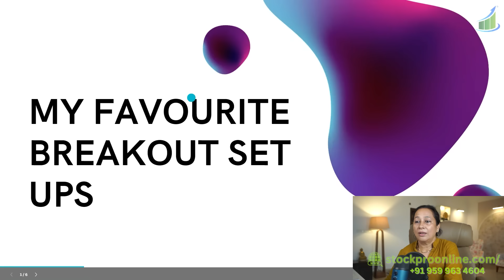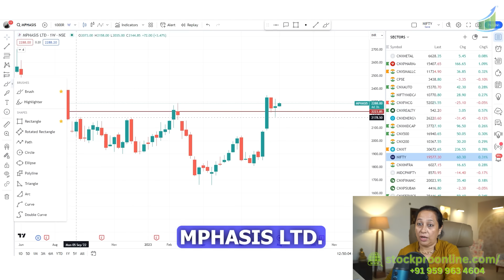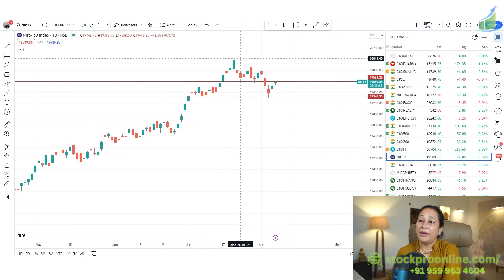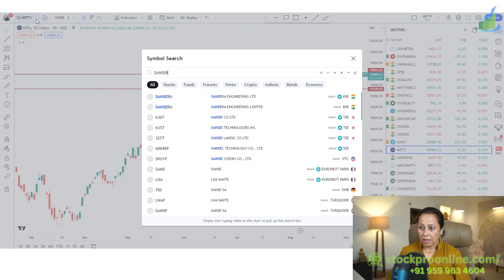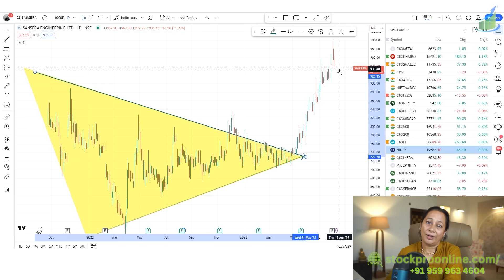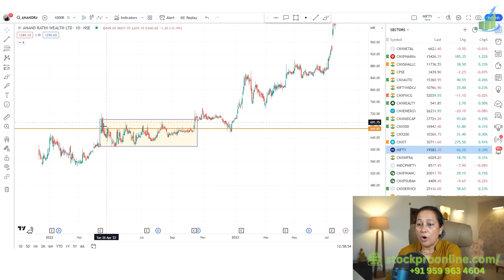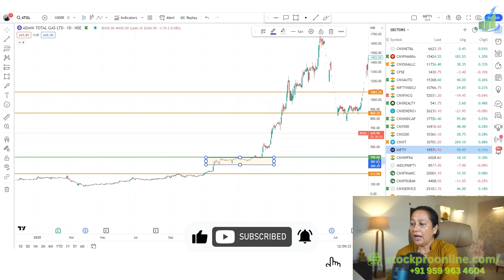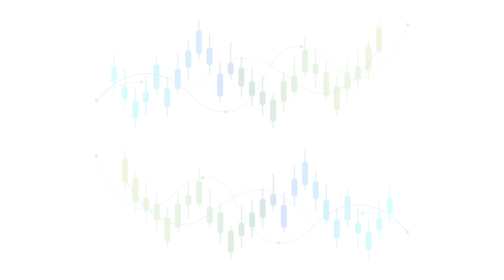StockPro | The Best Breakout Set-ups for Swing Trading: My Top Favorites Revealed!